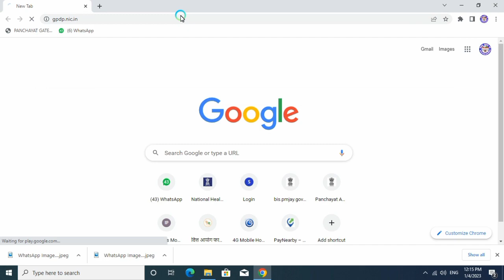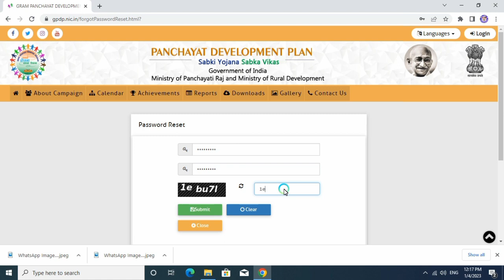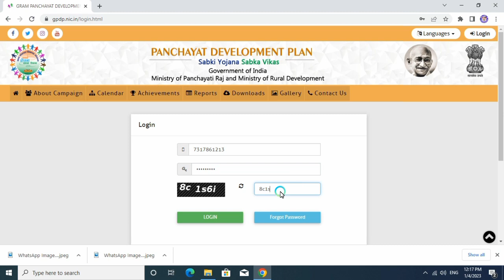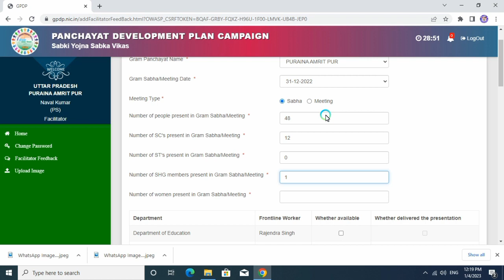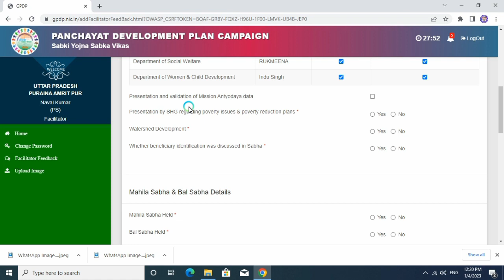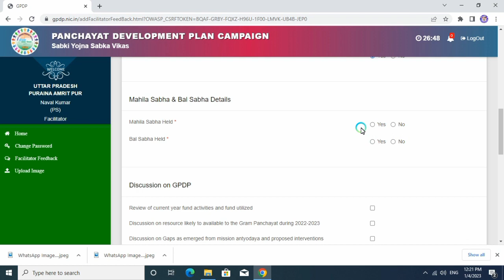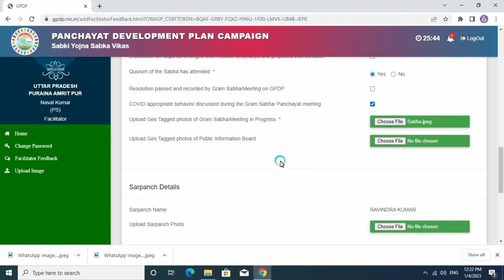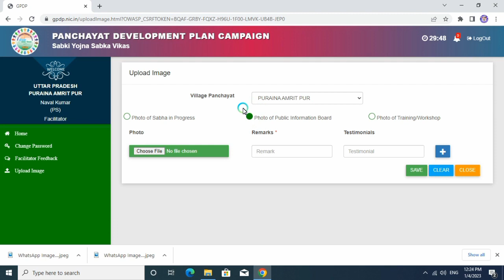gpdp.nic.in पर फीडबैक कैसे दें ?